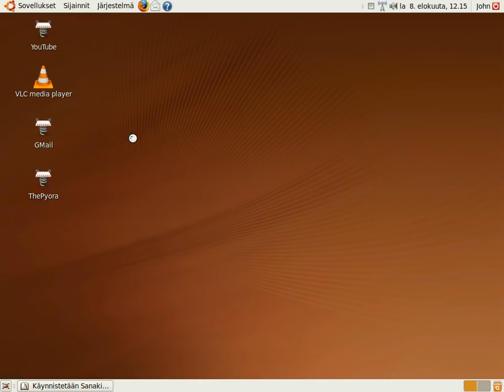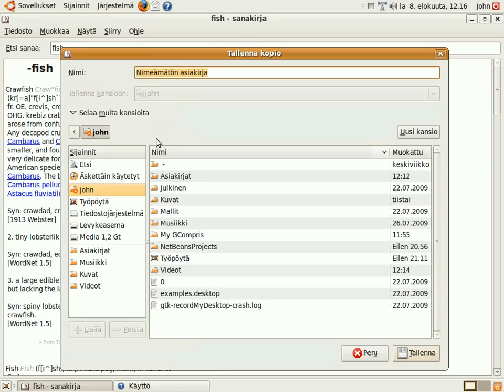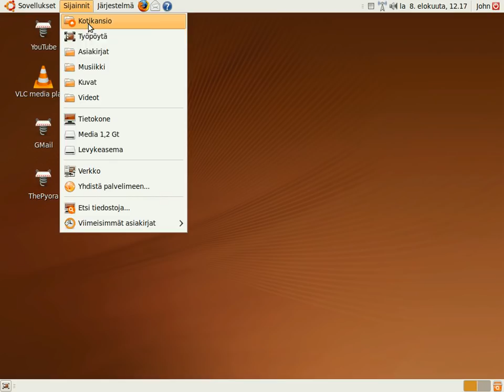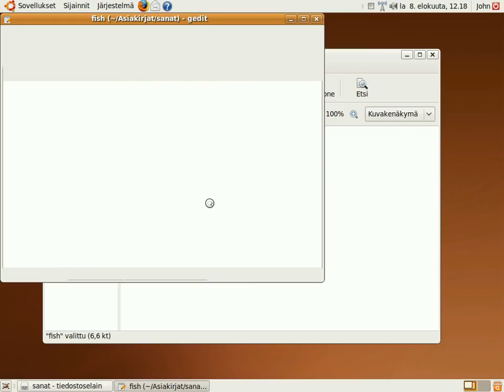Sanakirja - Ubuntu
Sanakirja-ohjelman avulla voi Ubuntussa hakea internetin lähteistä sanoja.
Kun sana löytyy, niin sen voi tallentaa tiedostoon talteen
myöhempää netitöntä käyttöä varten. Vaatii siis haettaessa netin.
Sana selitetään englanniksi.